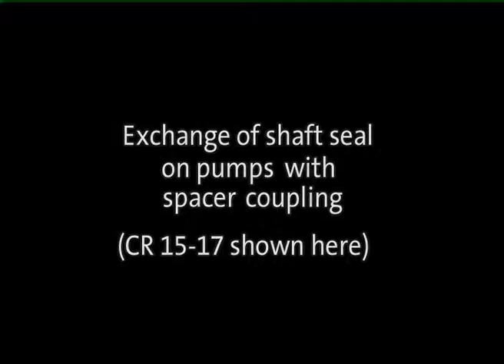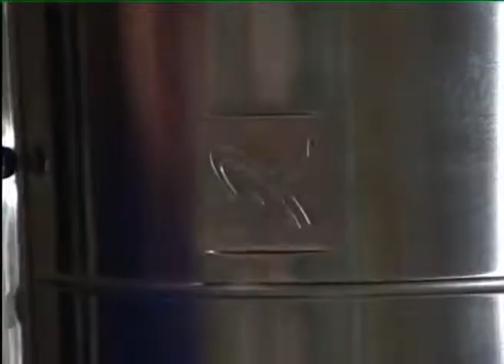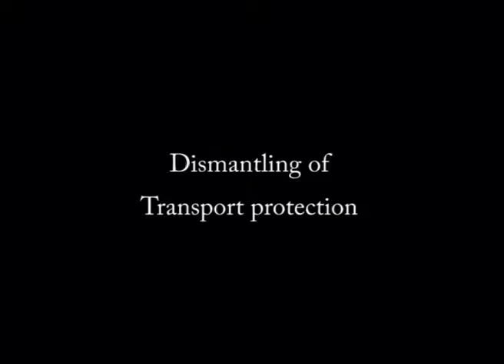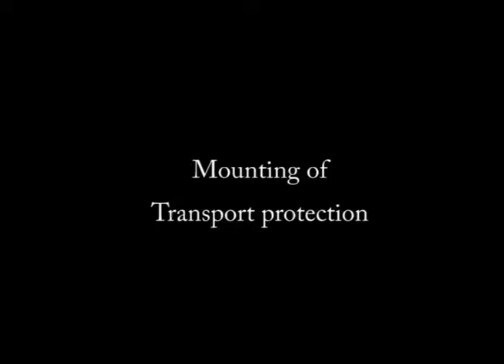Grundfos Video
PLC COMPANY PUMPS